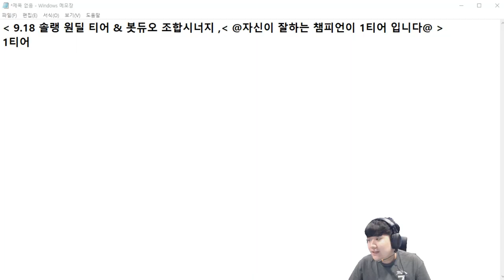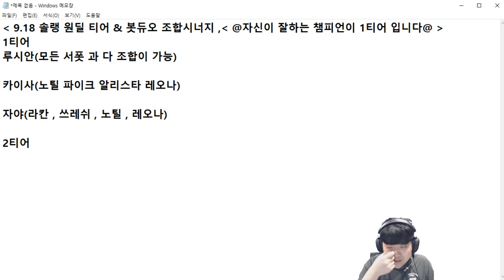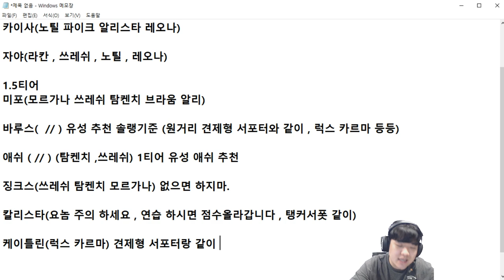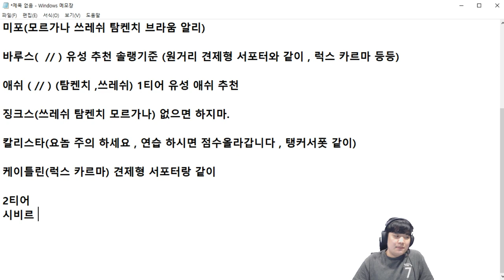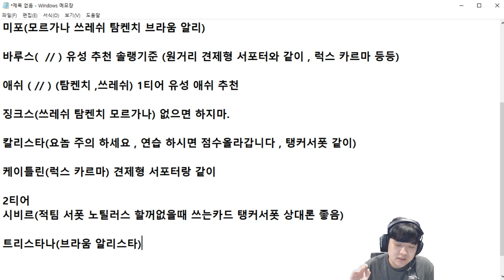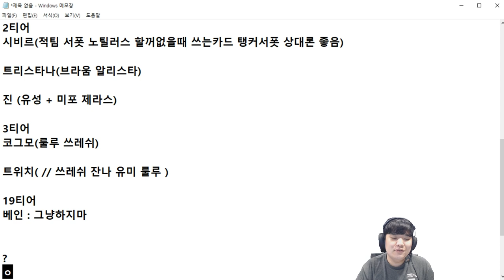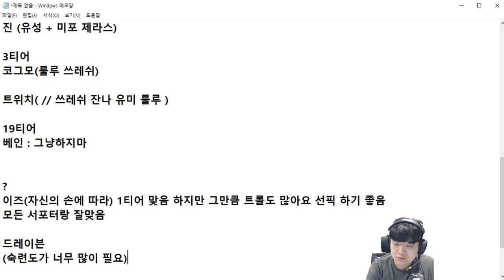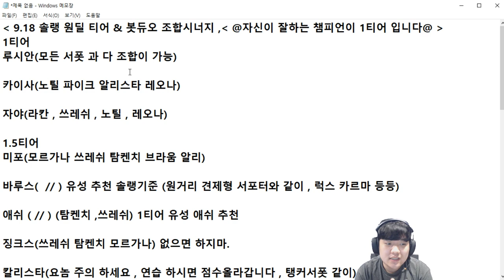※속보※ 원딜 티어 총정리!? 솔랭 기준 각 챔프 장단점 및 조합 시너지 분석 끝판왕! 원딜강의 티어 [나는상윤]